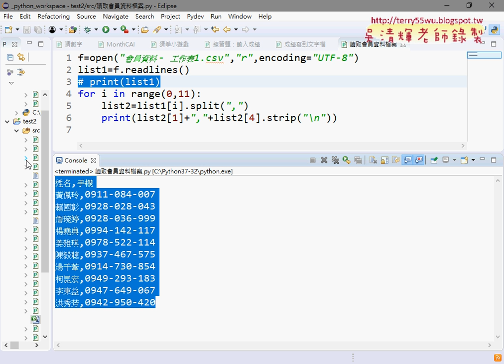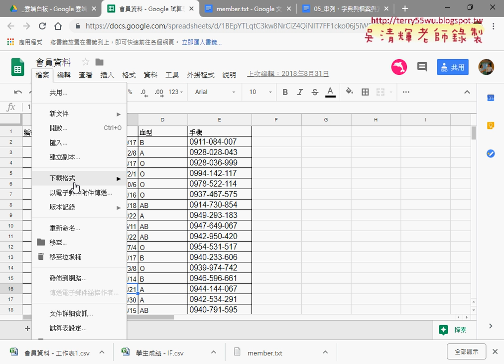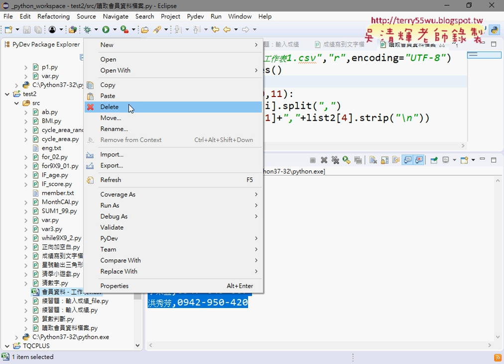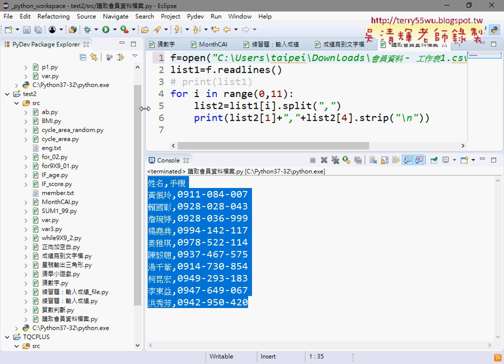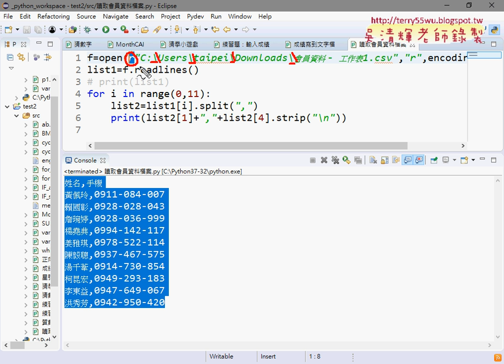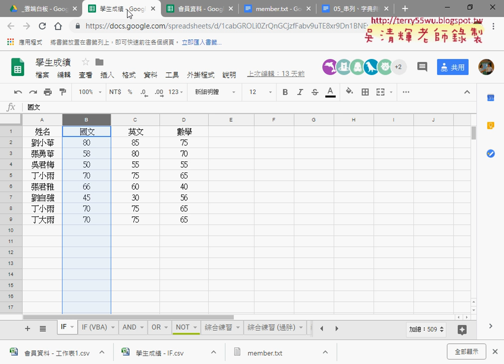06 改為CSV資料與絕對路徑